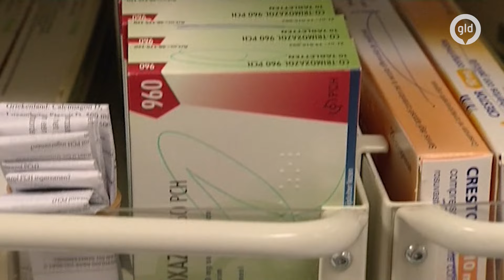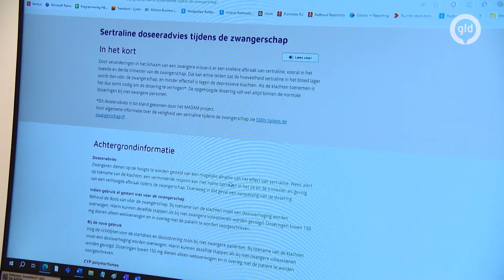Werken medicijnen tijdens de zwangerschap?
Het Radboudumc gaat onderzoek doen naar de dosering van medicijnen bij zwangere vrouwen. Samen met andere organisaties gaat het Nijmeegse ziekenhuis de resultaten publiceren op een platform, zodat artsen en apothekers hier hun voordeel meekunnen doen. Wetenschappelijke inzichten over medicijngebruik tijdens zwangerschap is er nu nog te weinig, zeggen deskundigen.